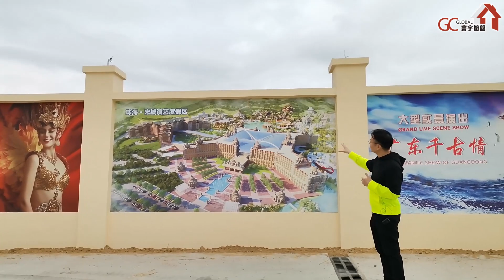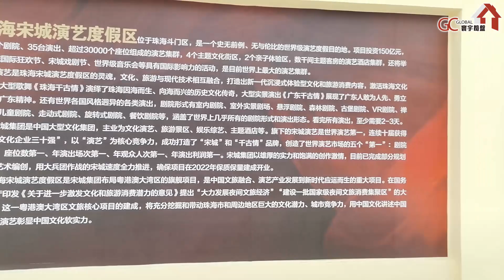珠海斗門有乜玩 | 金台寺 | 宋城 | 接霞庄【寰宇筍盤 | 全港唯一一間上市公司附屬的大灣區物業專家】大灣區 珠海吃喝玩樂 投資大灣區 粵港澳大灣區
歡迎致電:

【中環總公司】
中環交易廣場3期16樓全層(香港站D出口)
📞電話  57916389 葉小姐

旺角山東街38號38廣場1104室(港鐵E1出口肯德基樓上)
              60677813 梁先生

【荃灣分行】
荃灣南豐中心一樓A28舖(荃灣港鐵站A出口)

【元朗分行】
📞電話 68884245 鄧小姐

【葵芳分行】
新界葵芳葵涌廣場一樓B51A1舖
(葵芳港鐵站D出口)

【沙田分行】
              65827238 馮小姐

 時代水岸 肇慶華僑城 世茂碧海銀湖